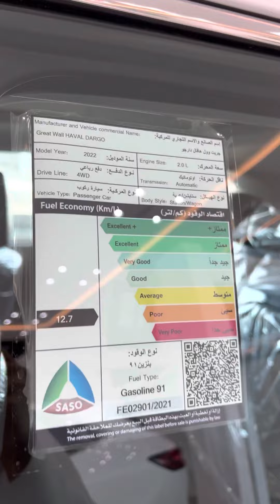جريت وول دارجو 2022 فل كامل - سعر دارجو 2022 هافال جريت وول اصفار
حياكم الله 🚩